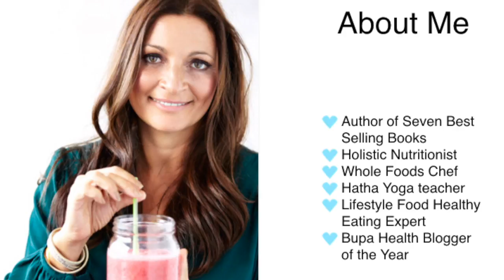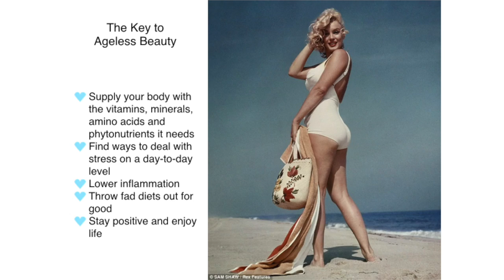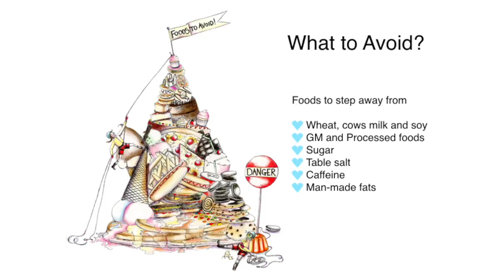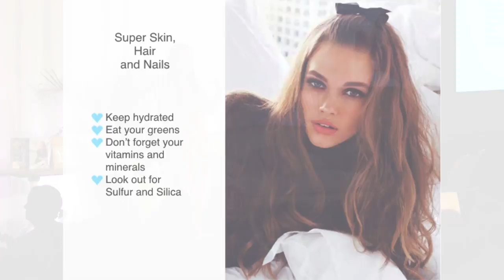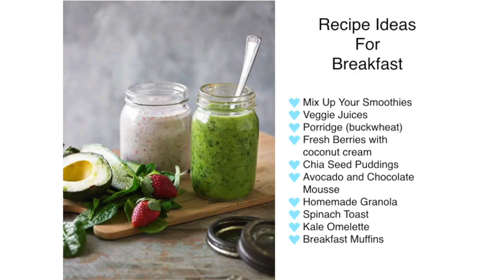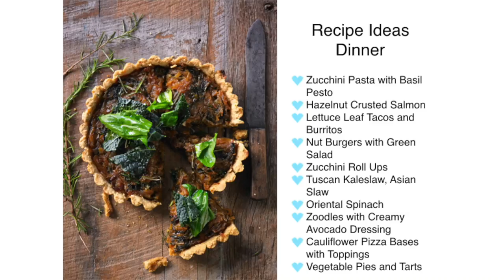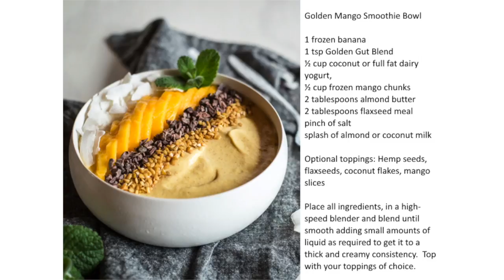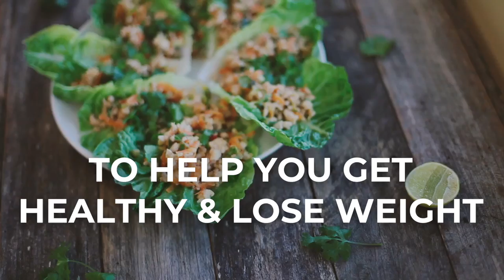Learn The Secrets to Eating For Beauty!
Join Lee Holmes, author of the 'Supercharged Food' series & health coach as she shares her key to ageless beauty and how to eat yourself beautiful!